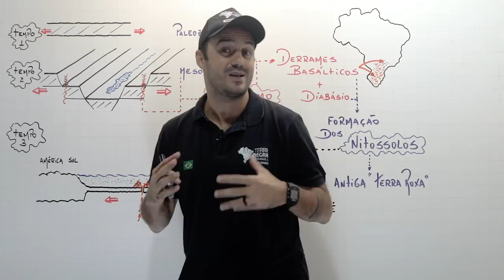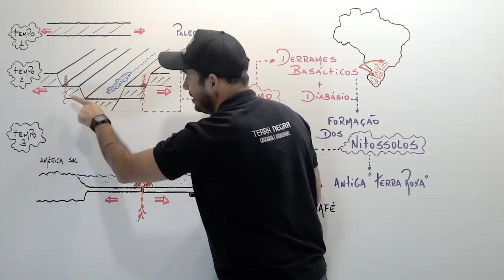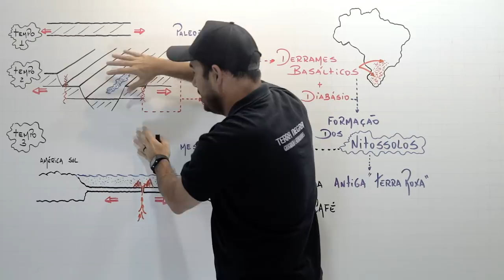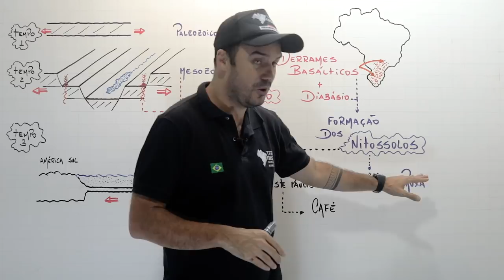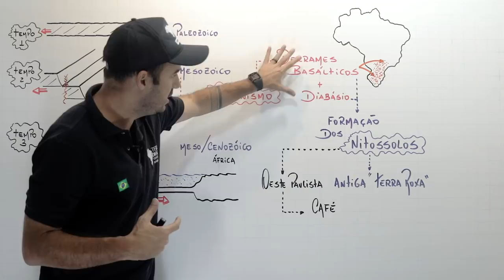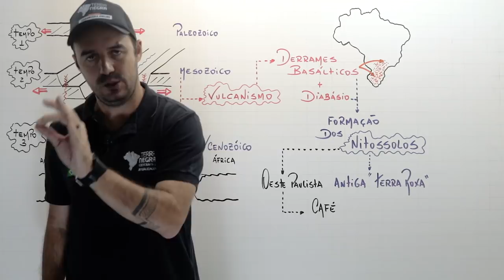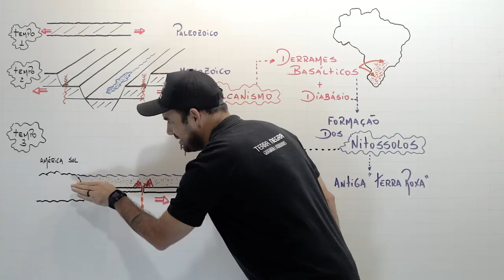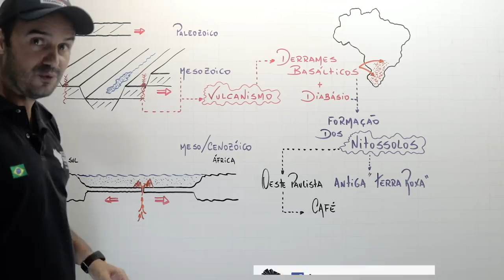VULCÕES E DERRAMES BASÁLTICOS - FUVEST / UNICAMP [#06] | Terra Negra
Salve salve galera do Terra Negra 🌎